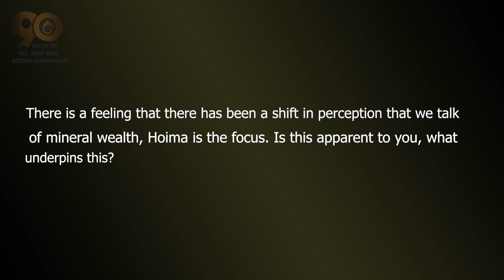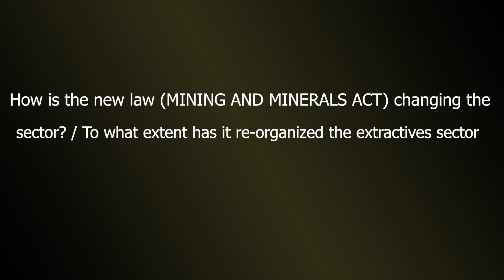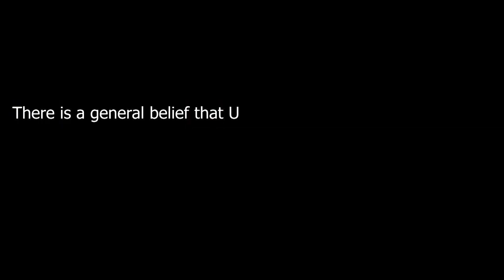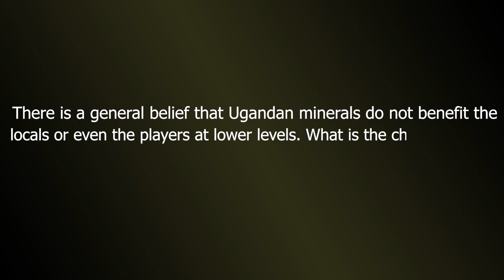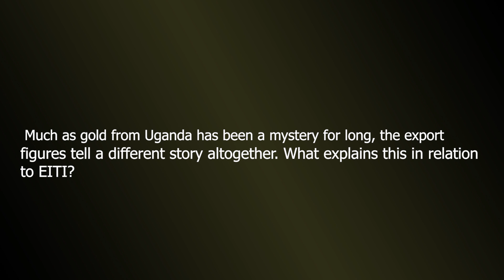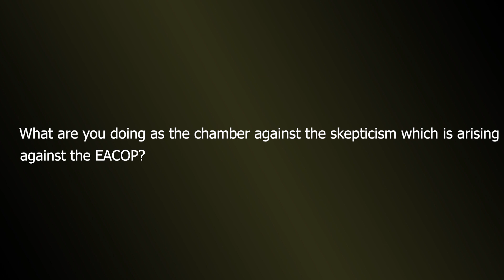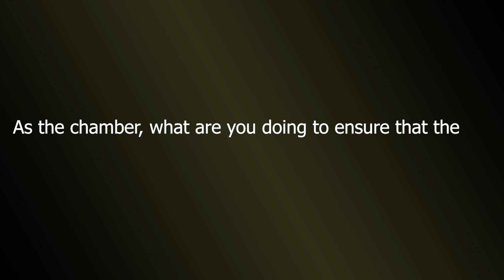Uganda’s Extractive Sector Opportunity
Humphrey Asiimwe, CEO of Uganda Chamber of Mines and Petroleum shares insights that point towards an opportunity that is yet to be exploited.